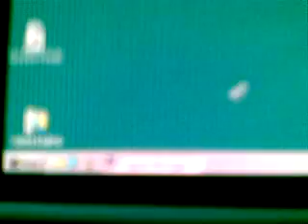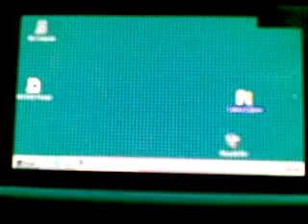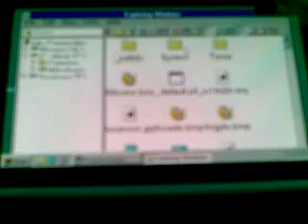nokia C6-01 running windows 3.1 xD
dos box emulator running on symbian belle nokia C6-01
a bit slow but it works